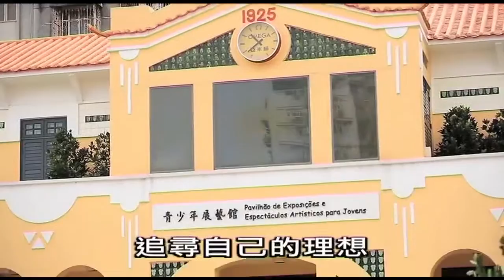MACAU LETS GO #5